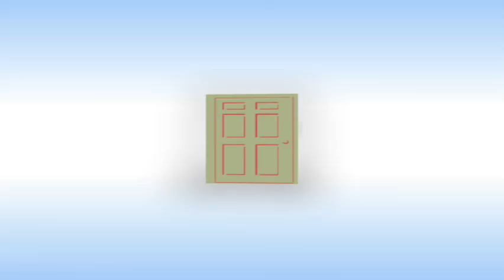Stacy Tessler Lindau, MD, MAPP: Gynecologic Approach to Women's Cancer-Related Sexual Dysfunction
Dr. Lindau discusses ways to treat issues of sexual dysfunction during cancer treatment.

Stacy Tessler Lindau, MD, MAPP is an Asst. Professor, Obstetrics, University of Chicago.